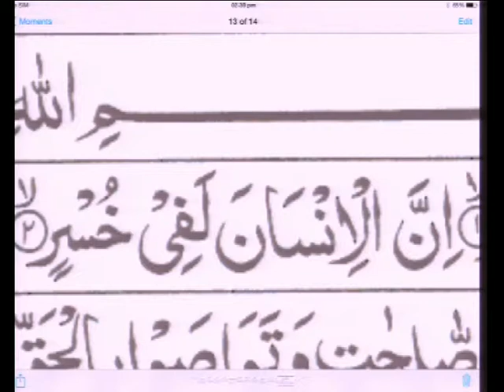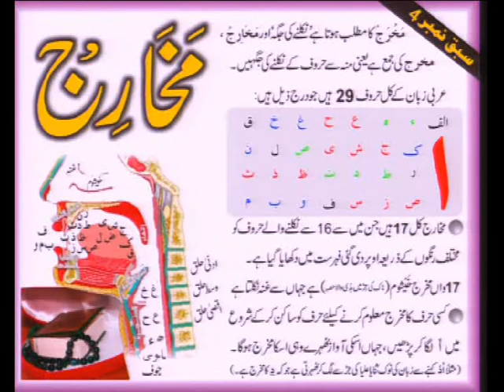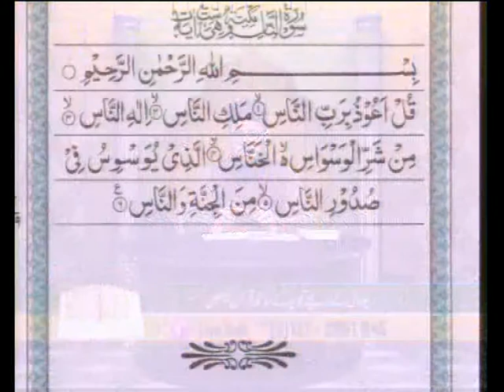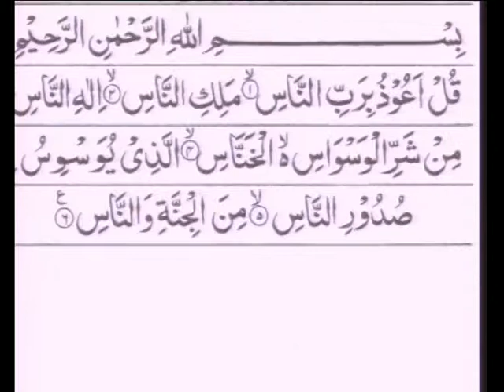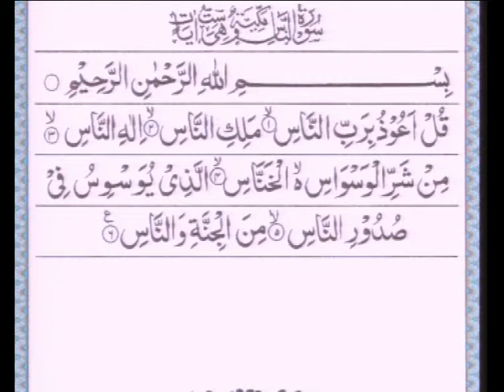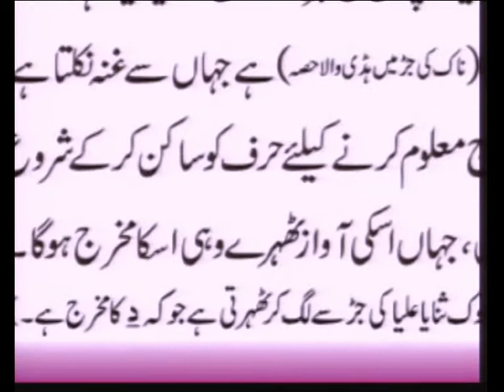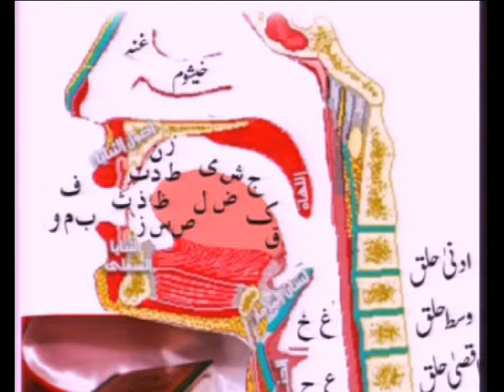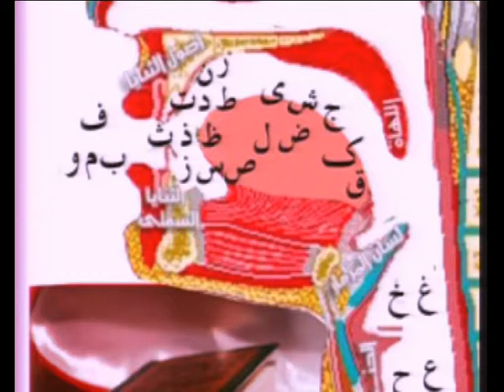Aaiye Quran Sekheye - Qari Farhan Siddiqui 21/05/2014 Part 2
Aaiye Quran Sekheye -
Qari Farhan Siddiqui
21/05/2014 Part 2